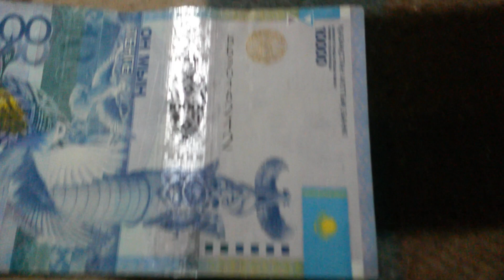БАНКНОТА 10 000 ТЕНГЕ № серии ББ2048242 на байковой поверхности 26-го Января - ДЕНЕЖНЫЙ ПОТОК